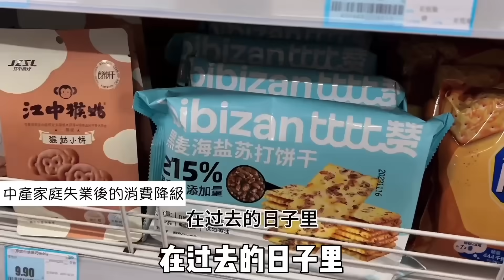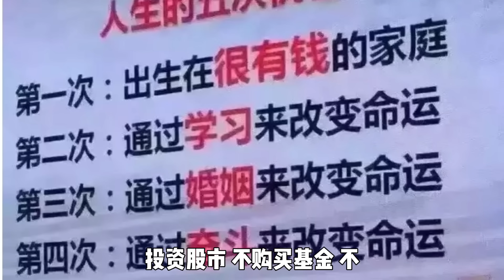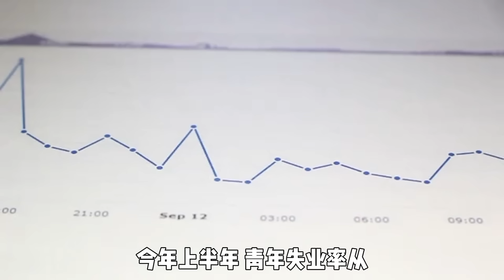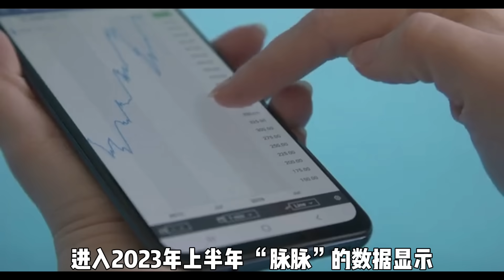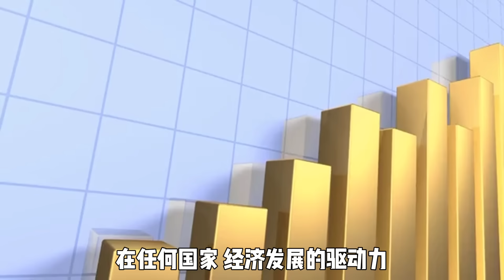絕望！中國年輕人加劇躺平！年底深圳大量失業人群！很多家庭已經消費降級！今年可能要沒錢過年了！北京以外熱鬧的商場如今空空蕩蕩！九成店鋪全都關了！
中國經濟當前面臨前所未有的挑戰。一方面，年輕人選擇"躺平"，即放棄高壓工作和消費主義，這種社會現象反映出了對未來不確定性的響應，導致勞動力市場活力下降。另一方面，深圳作為技術和金融中心，大量失業人群的出現預示著經濟發展的放緩。消費降級現象愈演愈烈，家庭消費能力的減弱直接影響了零售業，尤其是在北京以外的城市，商場的冷清和店鋪關閉成為了新常態。這一系列跡象可能預示著，廣大民眾今年的春節將不再充滿往日的繁華與喜慶，而是財務緊張的陰影籠罩下的節日。中國經濟的韌性正受到嚴峻考驗，而未來的不確定性令人擔憂。